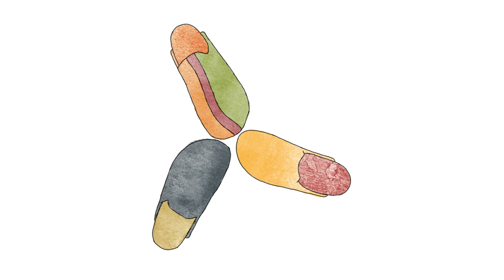valinos - impressions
Entdecke die Vielzahl von Unterschiedlichen Modellen.

Discover the multitude of different models.